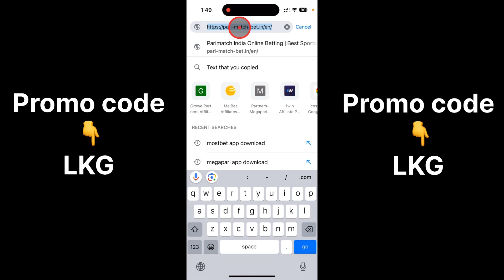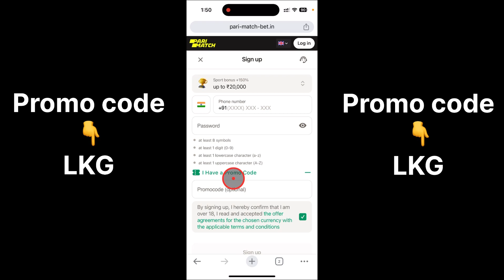Parimatch promo code new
Parimatch promo code

Promo code = (  LKG  )